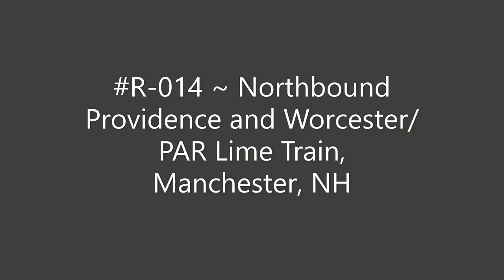R-014 ~ Northbound Providence and Worcester_PAR Lime Train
Northbound Providence and Worcester_PAR Lime Train.